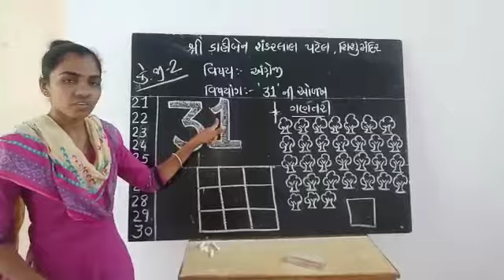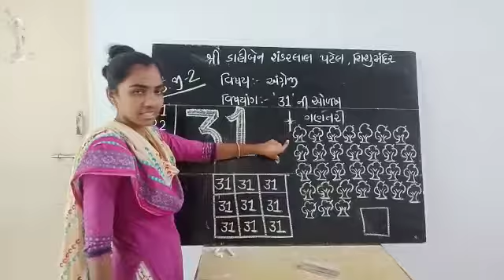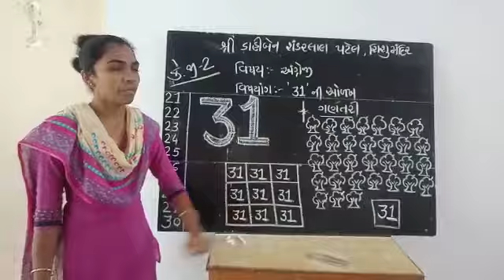'ચાલો ભણીએ' કે.જી.2 અંગ્રેજી 31 ની ઓળખ